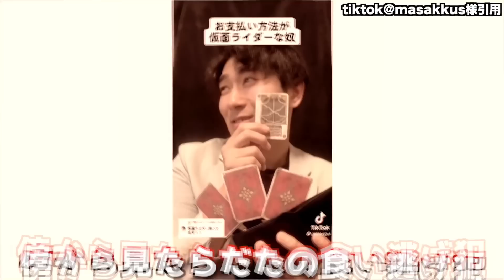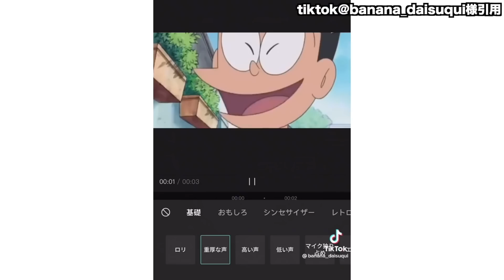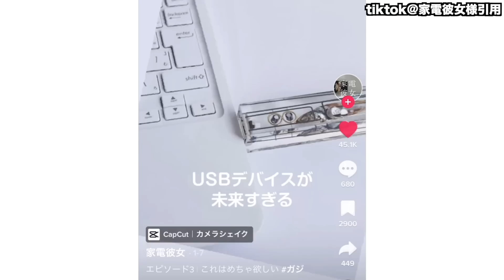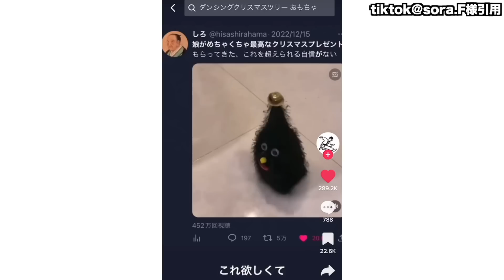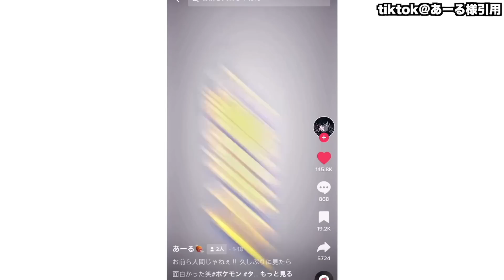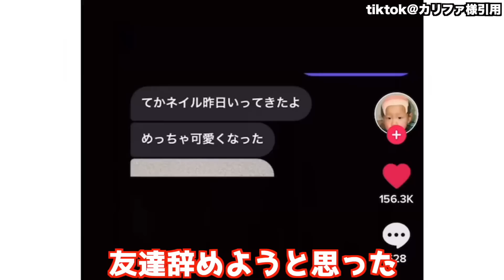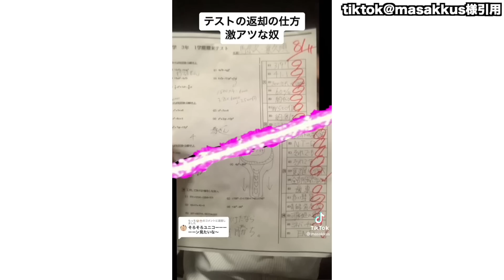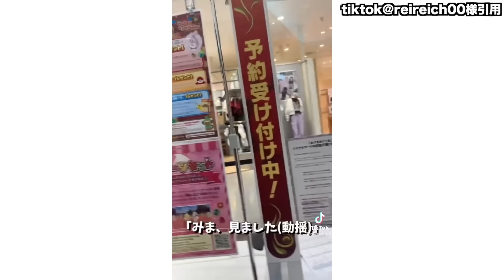【神回】ネットでバズったTikTokがツッコミどころ満載だったｗｗ【ワンピース】【ポケモン】【アンパンマン】【チェンソーマン】【ドラゴンボール】【鬼滅の刃】【呪術廻戦】【ドラえもん】【進撃の巨人】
今回はネットでバズったtiktokがツッコミどころ満載だった新作です！
進撃の巨人ファイナルシーズン前編見てテンション上がってたなう。
少しでもいいなと思ったら皆様の高評価の方だけよろしくおねがいいたします｡°(ᐡ•̥ᴥ•̥ᐡ)°｡

【笑ってはいけない】宗教勧誘のおばちゃんに性癖暴露したら態度急変したwwwwwww

キッドの左腕を奪った男..."四皇"唯一の"副船長"ベン･ベックマンの能力＆過去＆全てを徹底考察※考察&ネタバレ注意【ONE PIECE 1076話】【やまちゃん。】